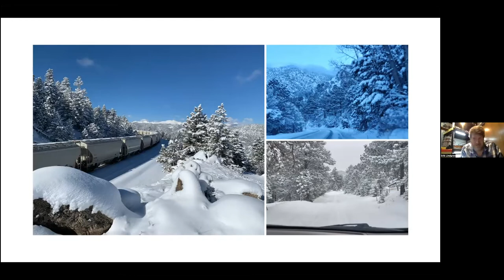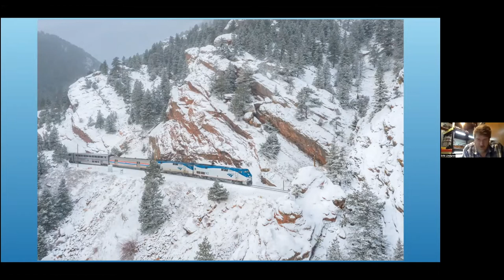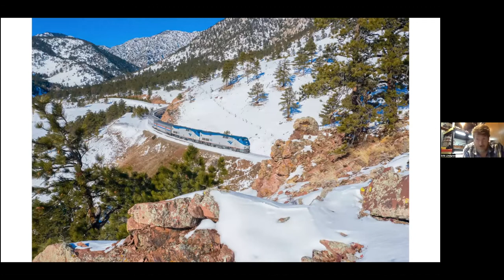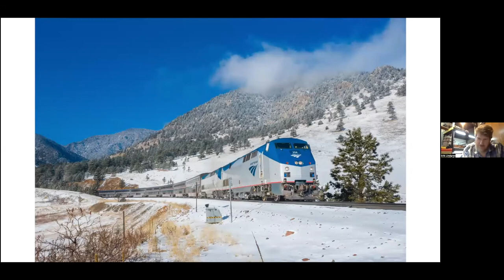Wisc NRHS Feb 2022 Slide Show 3 (Erik Lindgren)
Wisconsin Chapter, NRHS, online slide show, February 15, 2022. Part 3 features Erik Lindgren presenting his program, Winter on the Front Range.